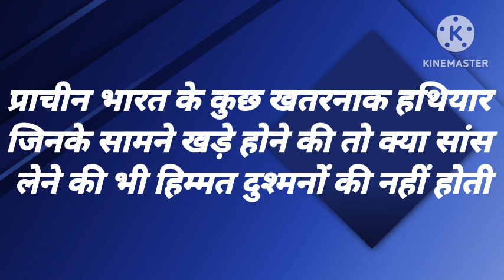प्राचीन भारत के कुछ खतरनाक हथियार। dangerous weapon of ancient India.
hello guys is video mein main aapko Bharat ke kuch khatarnak hathiyaaron ke bare mein bataya hai agar aapko yah video achcha Laga ho to like kijiye share kijiye aur channel ko subscribe kijiye